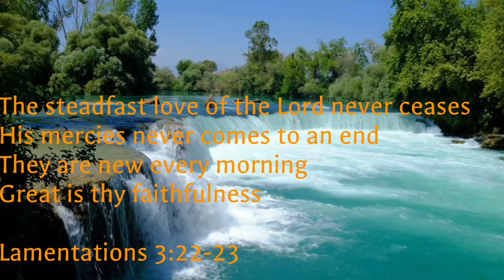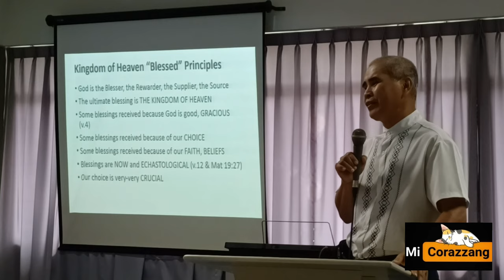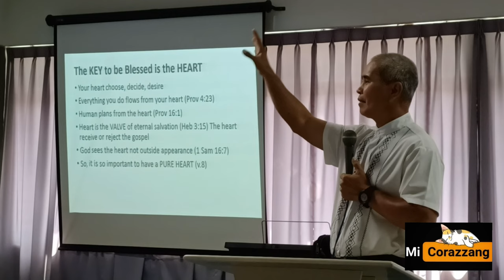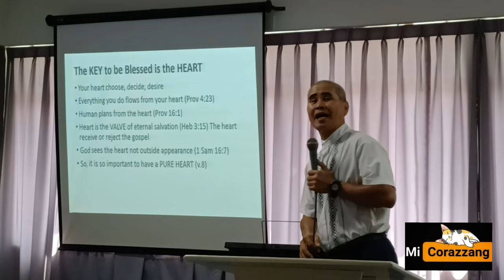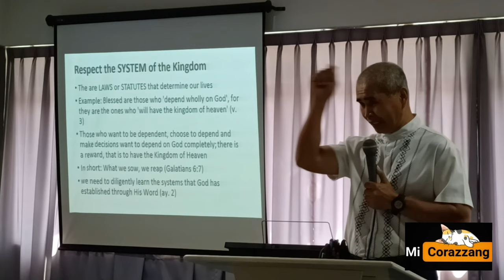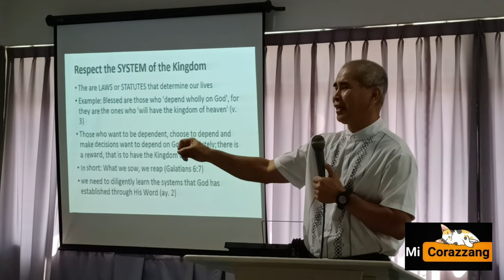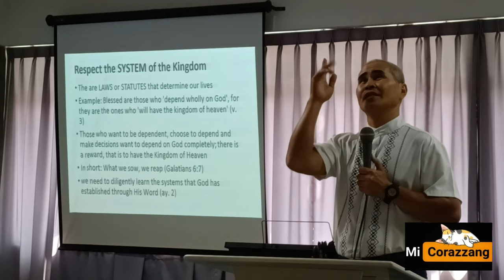Kingdom of Heaven Character (part 3)sundayservice